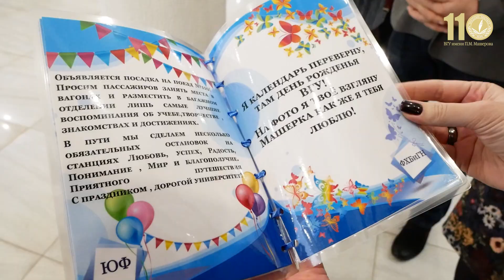Праздничная акция «С Днём рождения, ВГУ!»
20 ноября Витебский государственный университет имени П.М. Машерова отмечает знаменательную дату – 110 лет. С самого утра и на протяжении всего дня в адрес любимой alma mater звучали тёплые и искренние слова.